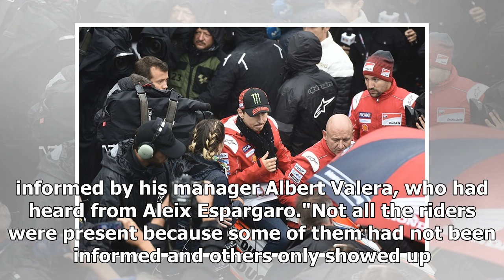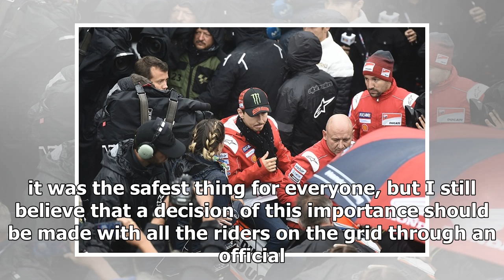Ducati MotoGP team raises concerns over Silverstone riders' meeting | k production channel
The "spontaneous" nature of the riders' meeting in which it was ultimately decided to abandon last weekend's MotoGP race at Silverstone has been criticised by D...